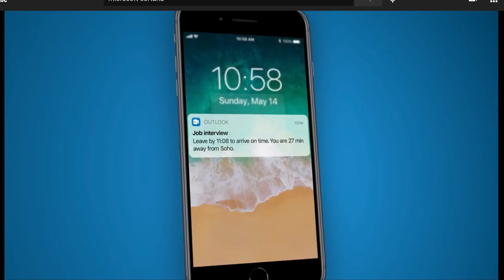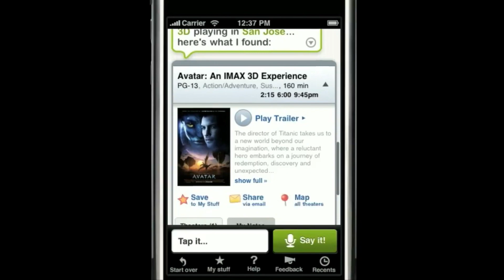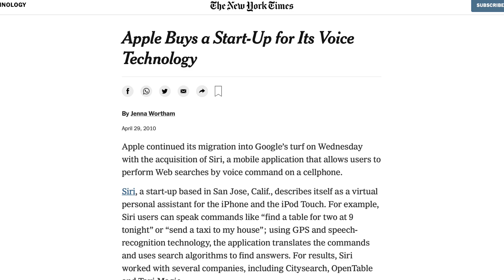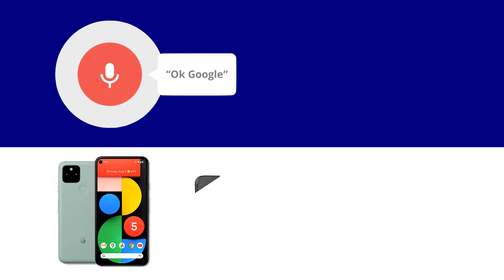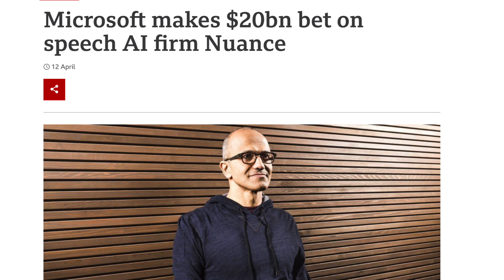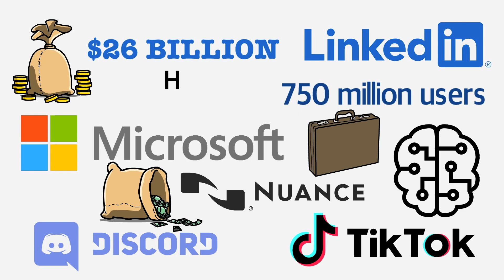Why Microsoft Spent $20 Billion on the Makers of Siri - the End of Cortana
Why Microsoft Spent $20 Billion on the Makers of Siri. Why did Microsoft buy Nuance Communications? Who owns Siri? What happened to Microsoft Cortana? Which is the best virtual assistant? What is Nuance? Why did Microsoft buy LinkedIn? What is Nuance Communications? How was Siri made? Amazon Alexa vs Google Assistant vs Siri?

This is the story of why Microsoft bought Nuance Communications, the developers of Siri, for $19.7 billion in 2021. We discuss the cancellation of Microsoft Cortana and where the Nuance acquisition leaves the future of Microsoft's virtual assistant- possible in the healthcare industry.